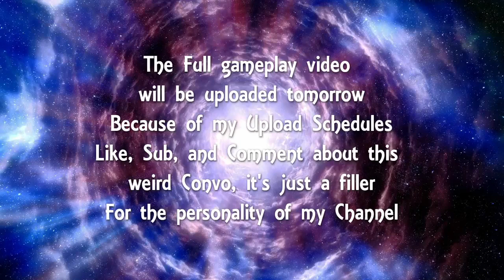MInecraft Weird Skype Convo (Angry Wieness)